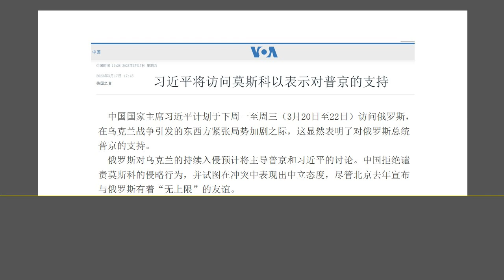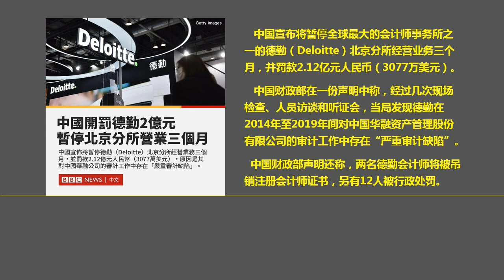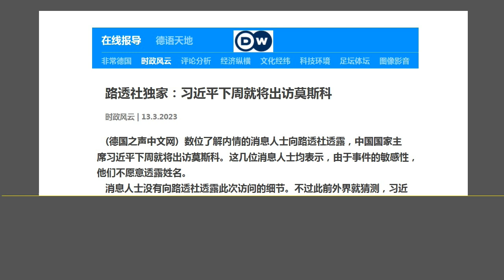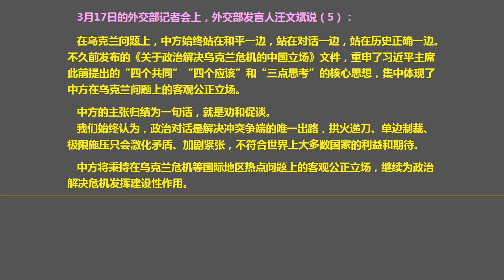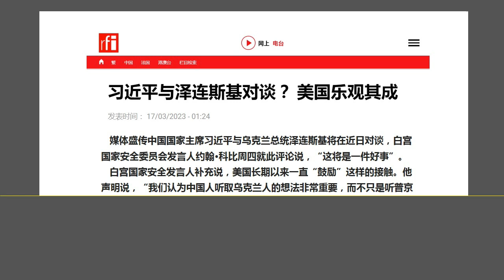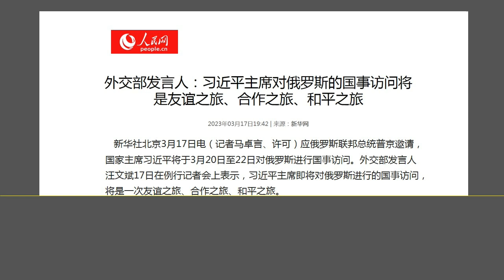吃了秤砣铁了心：习近平下周访问俄罗斯，准备跟普京联手 共同对抗美国西方国家.（2023.3.17）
森哲深谈（2292）： 吃了秤砣铁了心：习近平下周访问俄罗斯，准备跟普京联手 共同对抗美国西方国家.